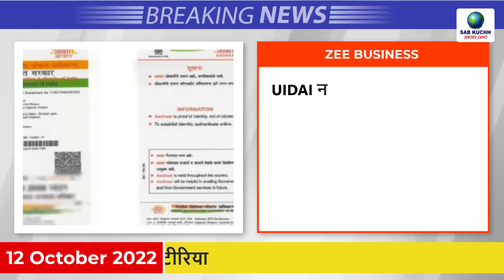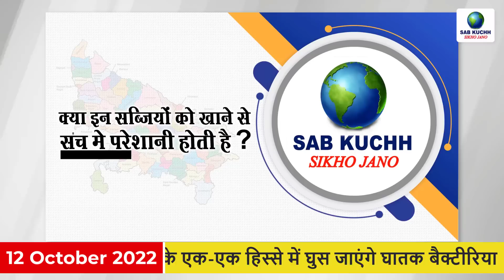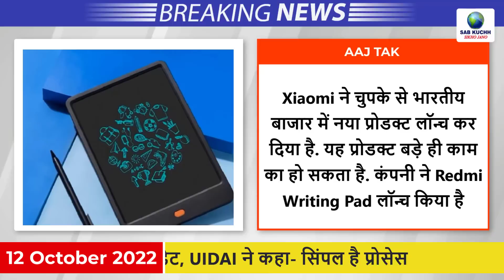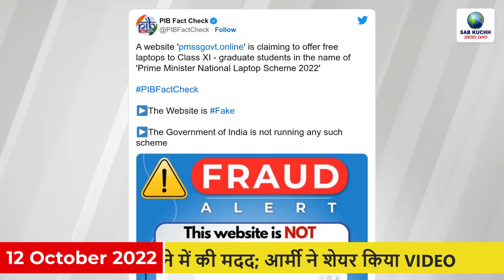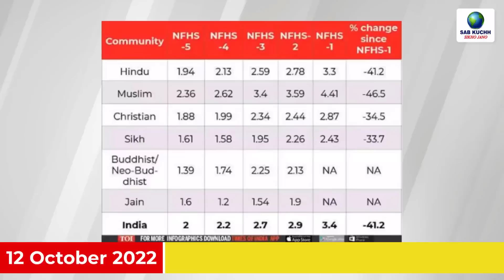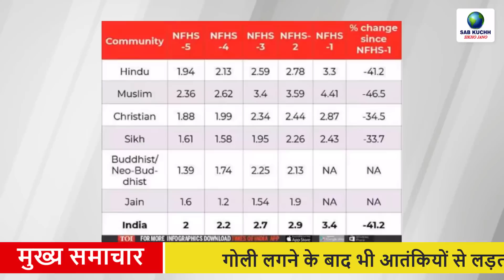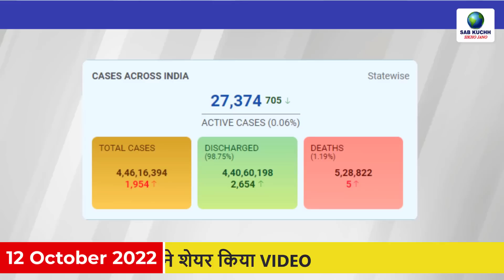Today Breaking News ! आज 12 अक्टूबर 2022 के मुख्य समाचार, PM Modi news, GST, sbi, petrol, gas, Jio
Today Breaking News ! आज 12 अक्टूबर 2022 के मुख्य समाचार, PM Modi news, GST, sbi, petrol, gas, Jio, 12 October 2022

Aadhar card has become 10 years old, then update it, UIDAI said - the process is simple
Dog kept fighting with terrorists even after being shot: Helped in killing 2 terrorists of Lashkar; Army shared VIDEO
There may be torrential rains in UP-Bihar for the next 2 days, clouds will rain in Delhi too; Know the weather
All India Weather Forecast for October 12, 2022
No matter how much you like, do not eat these 4 vegetables in the rain, deadly bacteria will enter every part of the body
Petrol tension over! Nitin Gadkari Launches Toyota Flex Fuel Pilot Project; will benefit like this
Redmi Writing Pad launched in India, priced at Rs 599, gets amazing features
Did you also get the message 'Students get free laptop', know the meaning of this claim here
455 whales got trapped after coming out of the sea, it was difficult to send them back in the water, they had to give 'euthanasia'
Muslims use condoms the most, what is the truth behind Owaisi's statement?
'Mahakal Lok' dedicated to the nation: PM Modi said, how can it be possible that Mahakal is called and this son does not come
Doctor couple sacrificed two women in Kerala: When wealth and property came to the house, they slit their throats, buried their bodies in pieces.
Russia has included Meta in the list of terrorist organizations, saying - platforms are campaigning against the country
Ajay Devgan will be seen in Neeraj Pandey's film: Chanakya will play the role, will be released on June 16, 2023
Shikhar Dhawan will be seen in Double XL: Romantic photo with Huma Qureshi surfaced, the film is based on plus size women
Bumper direct recruitment in Railways: 10th pass youth will be selected without exam, apply by 31 October
India won the third ODI by 7 wickets: defeated South Africa in the ODI series on their soil after 12 years
PNB customers will get overdraft facility on FD, know how you can avail
Shinde got the mark of two swords with a shield: Aditya Thackeray said - 40 traitors are trying to snatch our identity
Ram Setu trailer released: Akshay Kumar set out in search of 7 thousand years old history

This Video Full Title:
Today Breaking News ! आज 12 अक्टूबर 2022 के मुख्य समाचार, PM Modi news, GST, sbi, petrol price, gas, Jio | By Sab Kuchh Sikho Jano